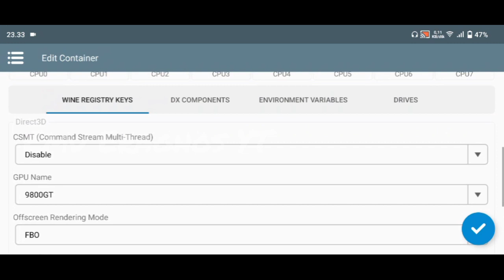Winlator fix18 PES 2014 (bug) Snapdragon 680